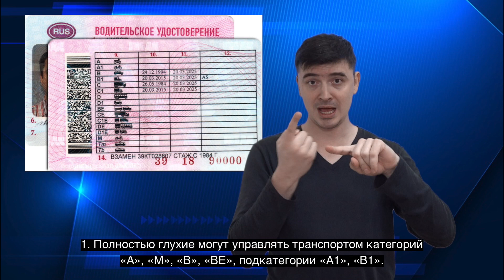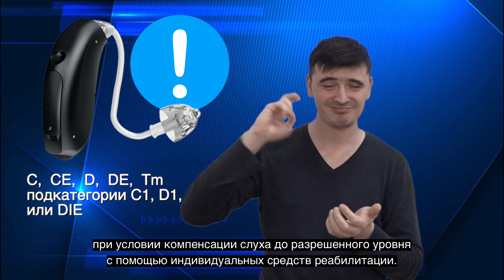Разъяснение по водительским правам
Отдел реабилитации ВОГ поясняет порядок использования СА во время управления автомобилем.
Подробнее: